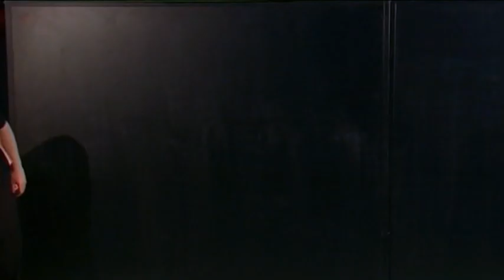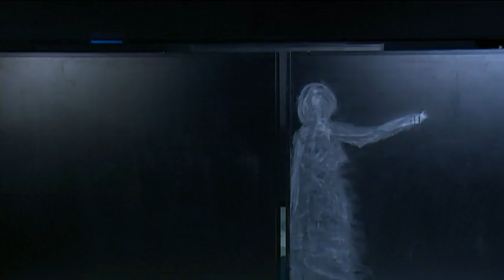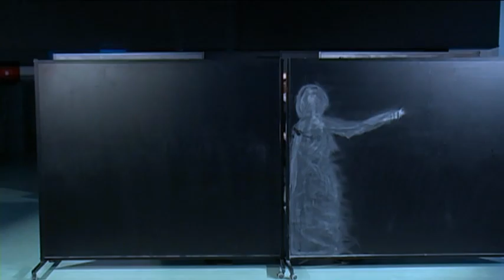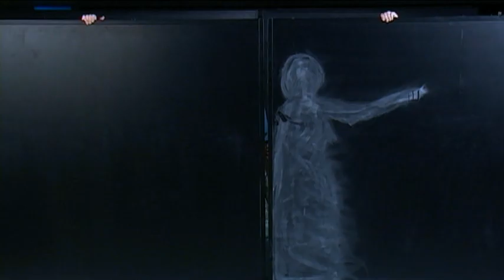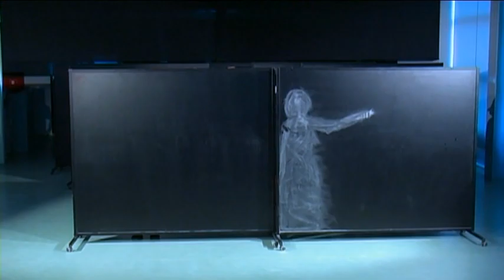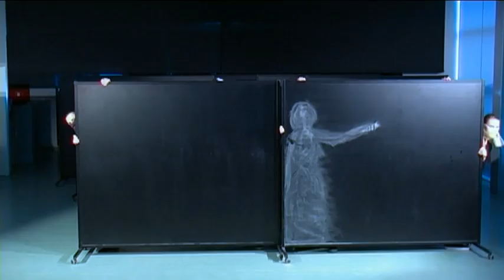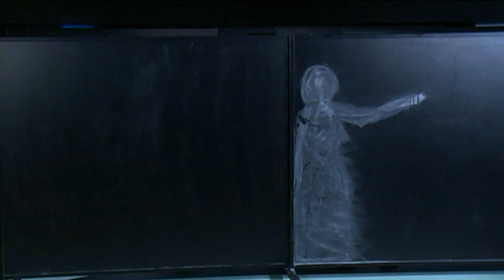Bizarij UAOS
Tijekom rada sa studentima UAOS - Odsjek glume, oživljeni su likovi iz romana Bizarij Jasne Horvat kao i njihovo mjesto u današnjem Osijeku. Performans je izveden u ambijentalnom prostoru Auli glagoljice na Ekonomskom fakultetu u Osijeku 22. travnja 2015. god. u 18:30h.
Izvor: doc. art. Jasmin Novljaković